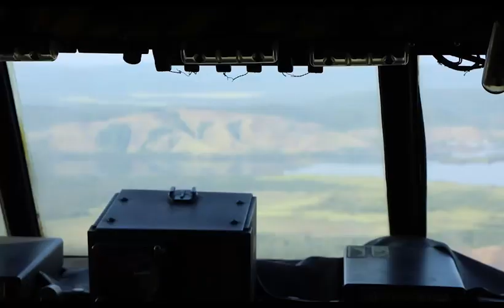Kisah Tim Medis Lanud Silas Papare Laksanakan Vaksinasi Door To Door Hingga Pegunungan Tengah